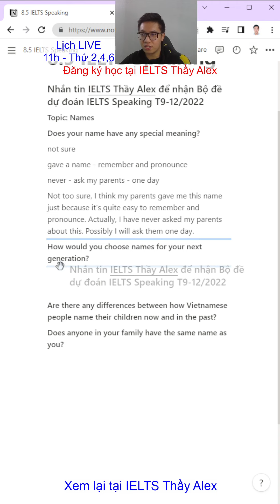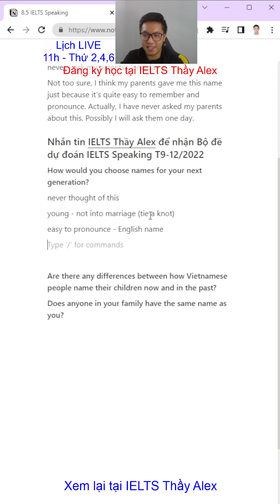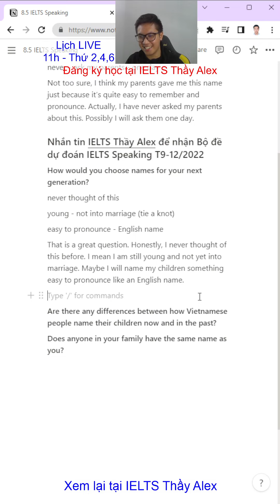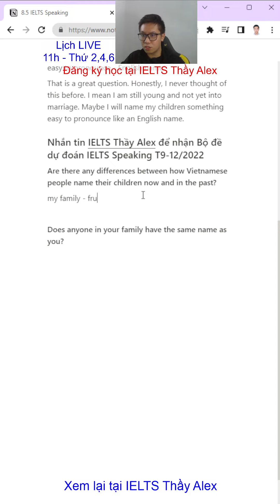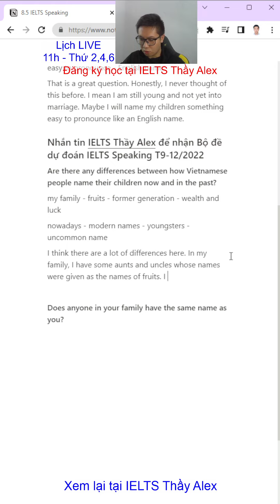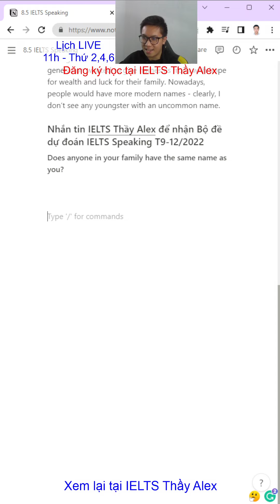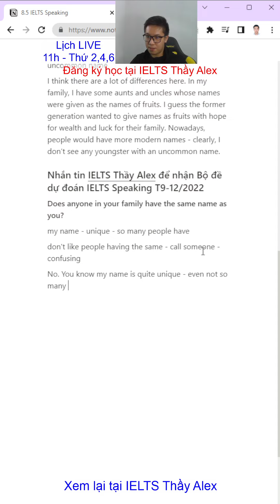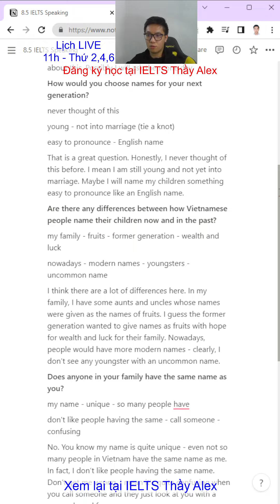Speaking IELTS - Part 1 Names - Thầy Alex Official - IELTS Thầy Alex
Recap Livestream TikTok ngày 07/11/2022. Cùng luyện Speaking với Thầy nhé
1️⃣ Lớp Foundation đầu vào 0.0 IELTS - đầu ra 3.0 IELTS
2️⃣ Lớp Pre-IELTS đầu vào 3.0 IELTS - đầu ra 4.0 IELTS
3️⃣ Lớp IELTS Inter đầu vào 4.0 IELTS - đầu ra 5.0 IELTS
4️⃣ Lớp IELTS Upper đầu vào 5.0 IELTS - đầu ra 6.0 IELTS
5️⃣ Lớp luyện đề IELTS cấp tốc 26 buổi đầu vào 6.0 IELTS
6️⃣ Lớp gia sư 1-1
👉 Sĩ số lớp nhỏ (4-8 học sinh)